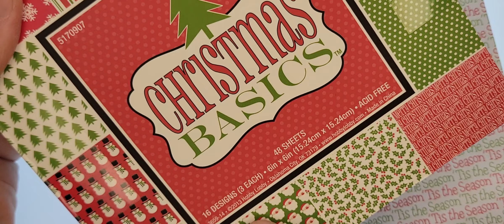origami Christmas tree ornament hobbylobby Christmas Card Stock Silent ASMR (No Sound)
Origami Dollar Bill Jumping Frog

Origami Dollar Bill Santa Boot

My Other Books:
“The One Interview Question”: 63 Experts Tell Us What They Ask

Resume Psychology Resume Hacks & Traps Revealed

The Candy Maker Resume: Resume Writing Hacks

Resume Keywords Decoded & Demystified

My favorite origami artists are listed below.